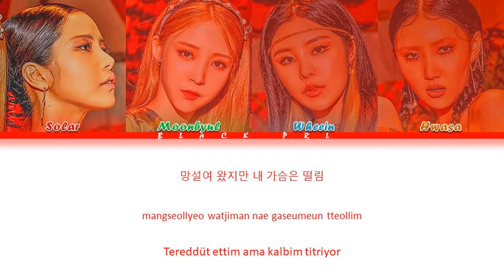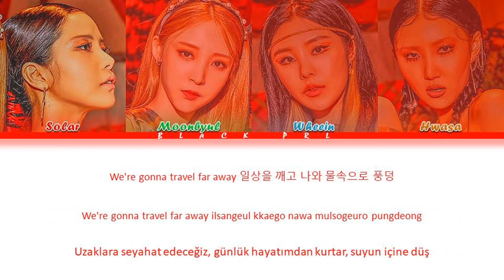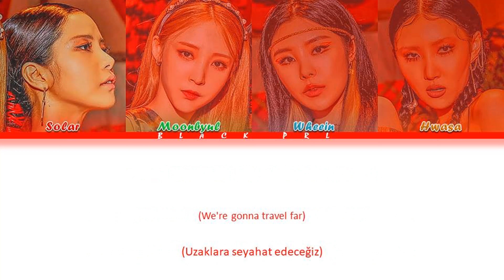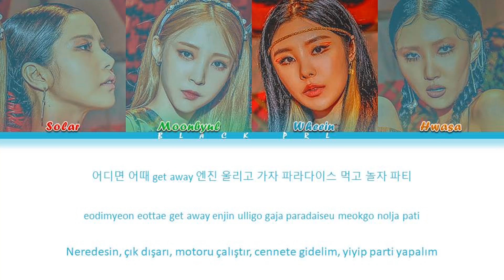MAMAMOO (마마무) – 'Travel' Türkçe Alt Yazılı [Color Coded/Han/Rom]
Tüm haklar RBW tarafından yönetilmektedir.

-Söz: Dokkun (김도훈), Park Woo Sang (박우상 (RBW)), Moonbyul (문별 (마마무))
-Besteci: Dokkun (김도훈), Park Woo Sang (박우상 (RBW))
-Düzenleyen: Dokkun (김도훈), Park Woo Sang (박우상 (RBW))

-Sanatçı: MAMAMOO (마마무)
-Şarkı: Travel
-Albüm: Travel 10th mini album
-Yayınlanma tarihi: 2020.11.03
-Albümdeki şarkılar:
1. Travel
2. AYA
3. Chuck
4. Diamond
5. Good Night